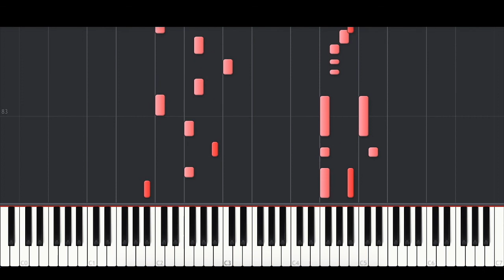Daddy Yankee, Play N Skillz, Zion & Lennox - Bésame (BEST PIANO TUTORIAL & COVER)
Piano Cover of 'Besame' by Daddy Yankee, Play N Skillz, Zion & Lennox.